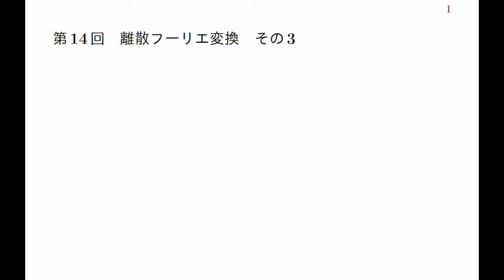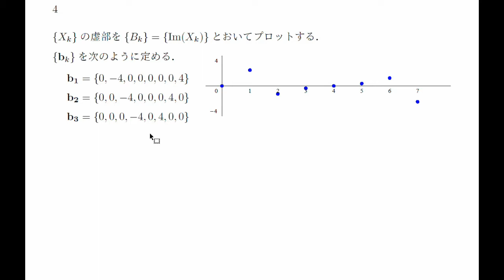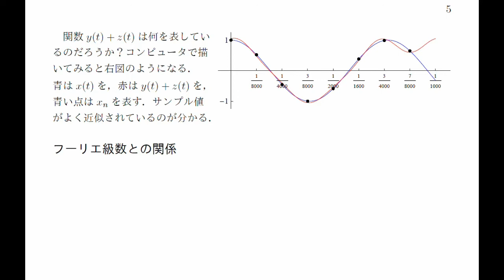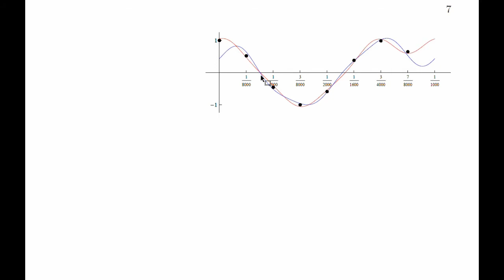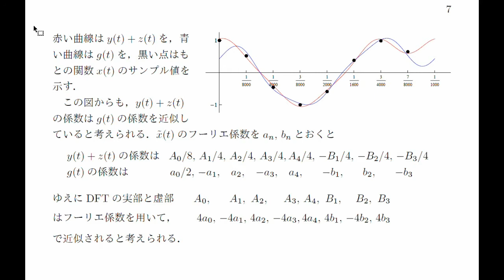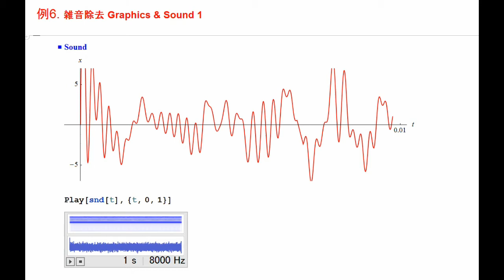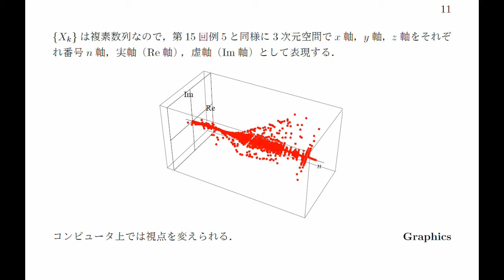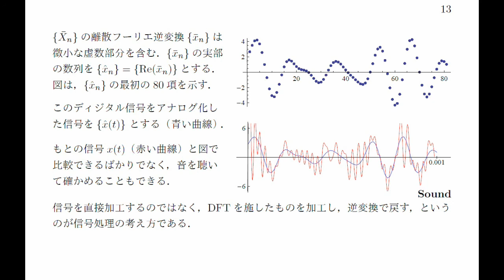Senju Math Fourier 2015 14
千住数学工房　ビデオ講義　2015，「フーリエ解析」第14回「離散フーリエ変換　その3」．内容は，離散フーリエ変換の表すもの，フーリエ級数との関係，雑音除去の例．